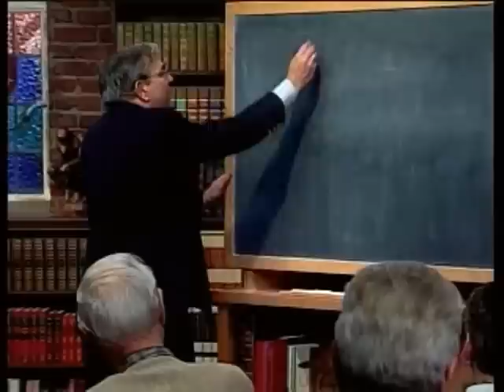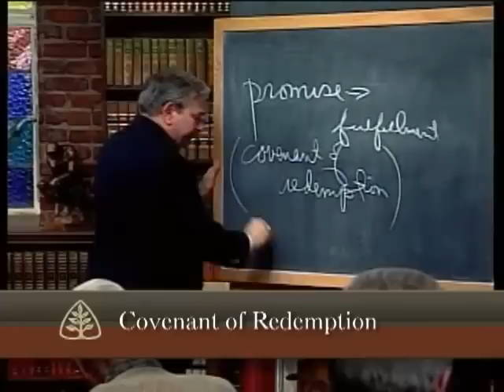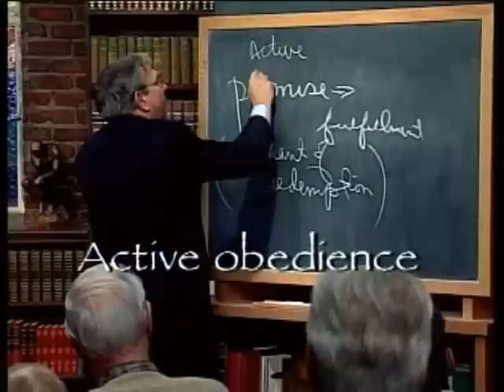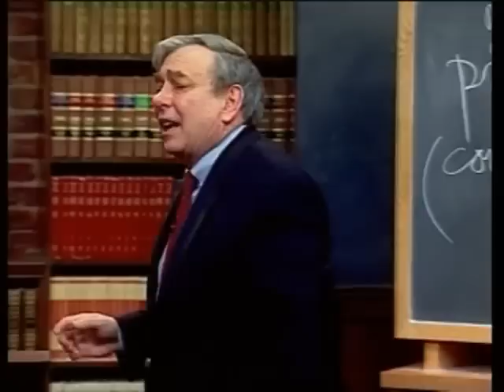The Covenant of Redemption: The Promise Keeper - God of the Covenants with R.C. Sproul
God’s plan of salvation does not find its origin in Israel or even in the garden of Eden, but in eternity itself. Before time began, God established a covenant to redeem a people for Himself. In this message, R.C. Sproul teaches on the promise of redemption planned by the Father, accomplished by the Son, and applied by the Holy Spirit to His people as He draws them to Christ.

This message is from Dr. Sproul’s 14-part teaching series The Promise Keeper: God of the Covenants.